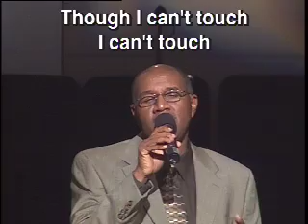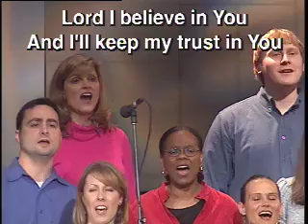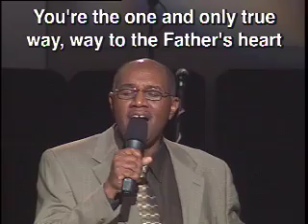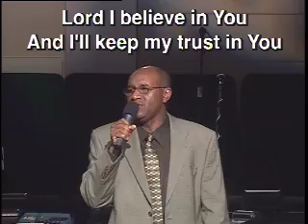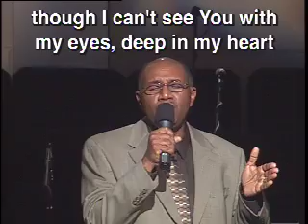Lord, I Believe In You - Providence Baptist Church, Raleigh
Lord I Believe in You Providence Baptist Worship Team March 22, 2009